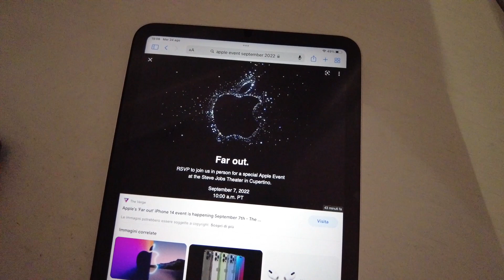Novità APPLE e torna il BACK TO SCHOOL/WORK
La scorsa settimana Apple ha inviato gli inviti per il prossimo evento Apple che si terrà mercoledì 7 settembre (e io non vedo l’ora)! In questo vlog, oltre a questo, vi mostro le unghie che ho fatto dall’estetista e vi parlo dei prossimi progetti del canale (torna il back to school/work) 🤩

Time stamps:
00:00 - annuncio evento Apple - 7 settembre 2022
00:14 - ASMR lavoro al computer
00:48 - unghie nuove e supposizioni evento Apple
02:23 - ASMR lavoro al computer
03:12 - novità sul canale da settembre (back to school/work)
04:29 - outro

♡ Videocamera: DJI Osmo Pocket 2
♡ Editor video: iMovie

♡ Wallpaper iPhone: Unsplash
♡ Wallpaper iPad: Unsplash
♡ iPad pro
♡ iPad mini
♡ Apple pencil
♡ Cover Apple pencil
♡ Cover con tastiera